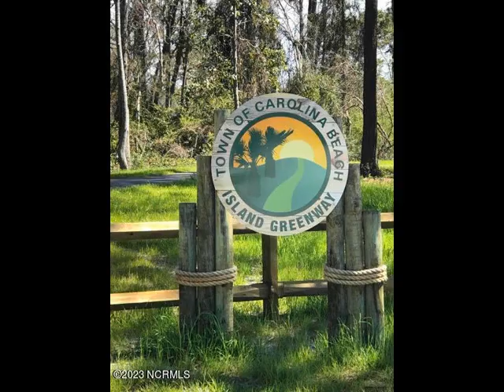Turn Key New Construction - Carolina Beach, NC 28428 - Townhouse - Real Estate - For Sale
Join the island life with this newly, constructed, fully furnished townhome in one of the most popular areas of Carolina Beach. The theme is casual luxury and is captured with light colors, lots of windows, LVP flooring, 9' ceilings, granite counter tops throughout, custom cabinets, tiled blacksplash, stainless steel appliances, tiled baths and showers, and an open floor plan.  Enjoy ocean breezes from the front covered deck or entertain on rear patio. The yard is fenced and irrigated with an outdoor shower for those sandy toes. This would make a wonderful beach home, primary residence or an investment.  The home is not in flood zone.  The exclusive HOA, made of just 2 units, dues covers master insurance premium.  It's a short distance to the beach access and the neighborhood Ocean Gill and Tiki Bar.  The Island Greenway is close by and is host to the island's active lifestyle.  All that is missing is you! Happy to do a virtual tour of the townhome and neighborhood.

Coldwell Banker Sea Coast Advantage-CB